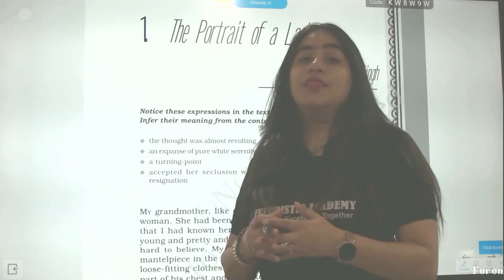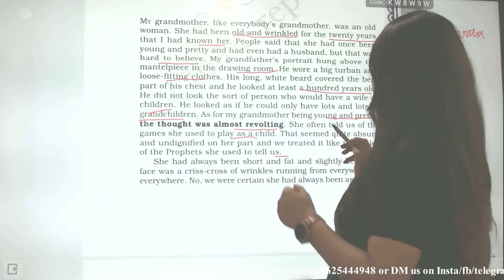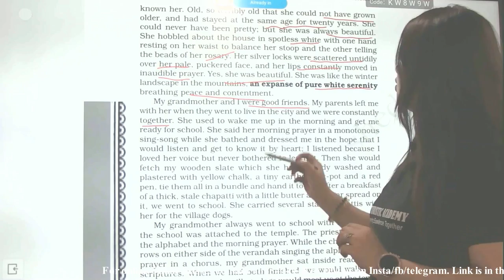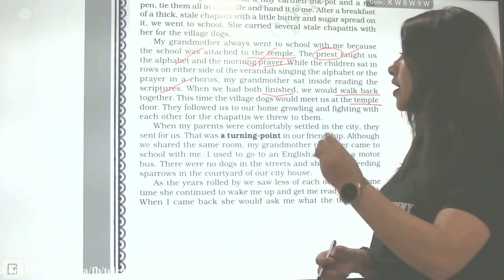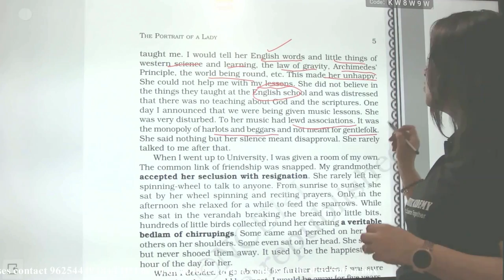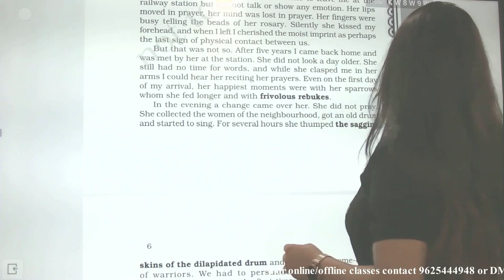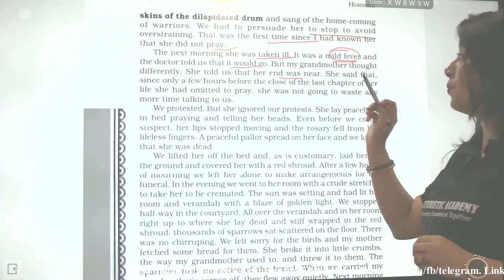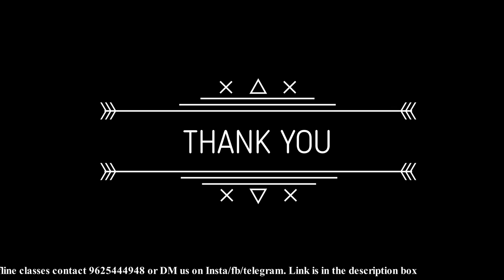The portrait of a lady | Line by line explanation | English | 2022-23 | CBSE | BOARDS | XI | NCERT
Hello viewers
In this video chapter 1 of The Portrait of a lady (Hornbill) is covered. There is a line by line explanation of full chapter.
For the notes of the topics done in this video will be provided on Instagram. The link is given below:

For online/offline/doubt sessions contact on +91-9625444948

Lots of Love.
Bhawna Sahni
(Director)
Futuristic Academy